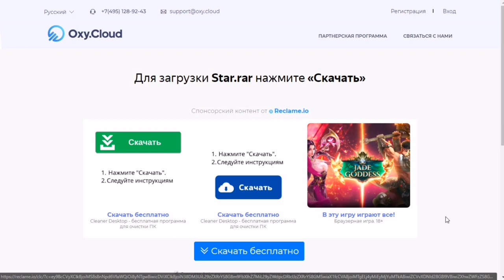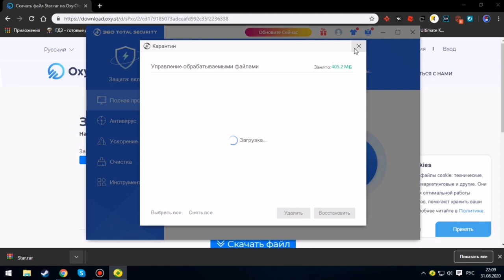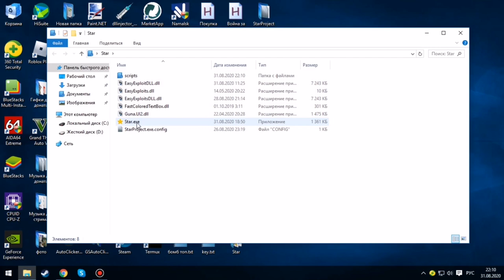СКАЧАЛ ЧИТ ДЛЯ РОБЛОКСА, МОЙ ЛИЧНЫЙ ЧИТ | ROBLOX CHEAT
Star(чит).

Соц.сети

Не читать.